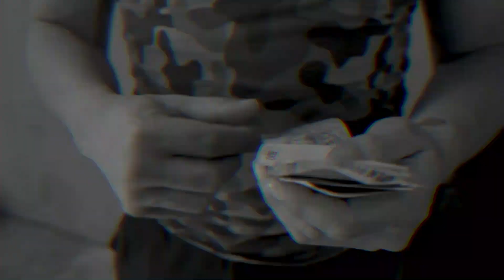Chiki Wanted - Por Tu Amor (Video Oficial) (jose EDITORR)